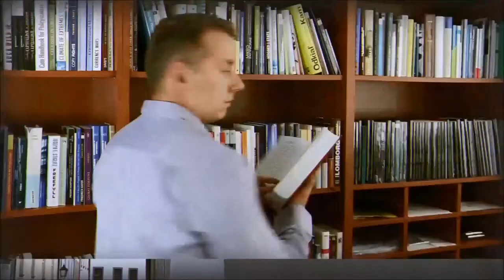Na Vŕšku #61 – Brzda na štedrých politikov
Popri existujúcej dlhovej brzde prichádza návrh na „daňovú brzdu“. Prečo sa nám tento nápad páči, ale mnohým iným ekonómom nie?